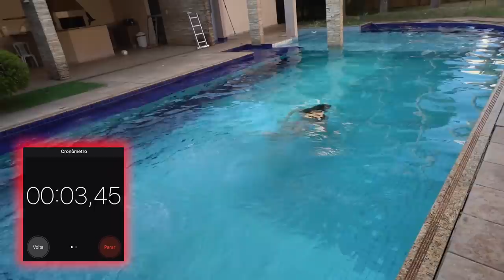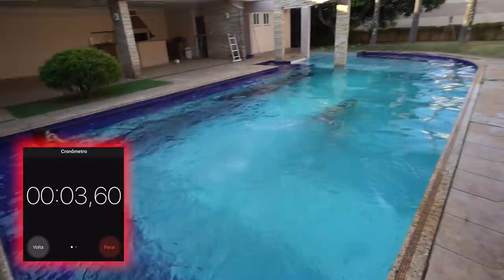DESAFIEI MINHA AMIGA NA PISCINA VALENDO OUTBACK